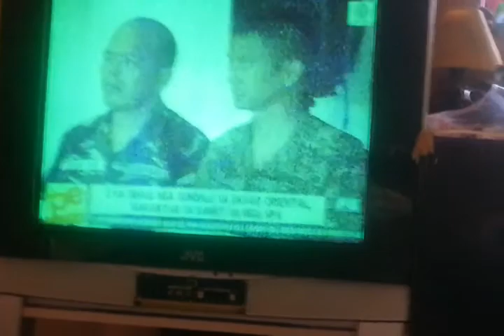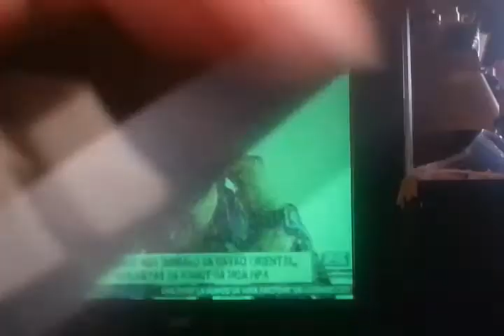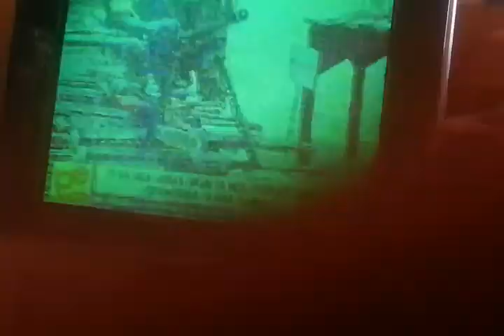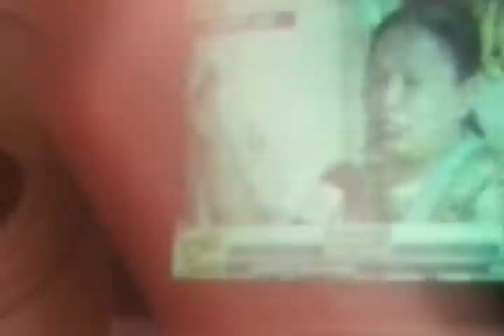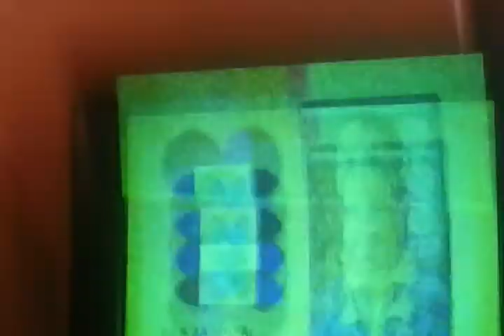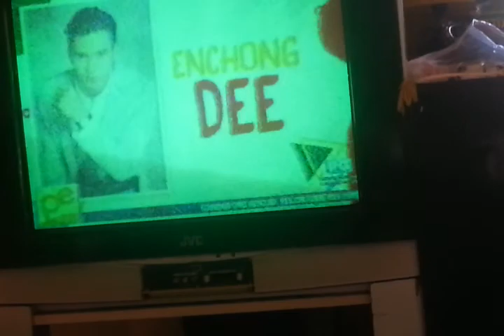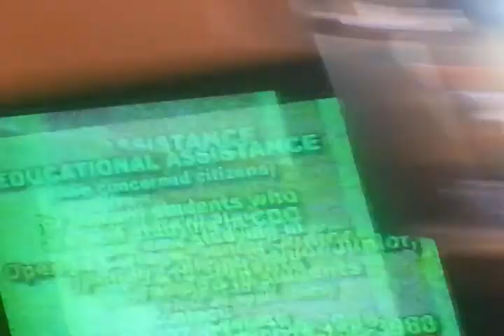Pamahaw espesyal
I'm sorry nabusy ko sa sa Internet so where back in  2 months